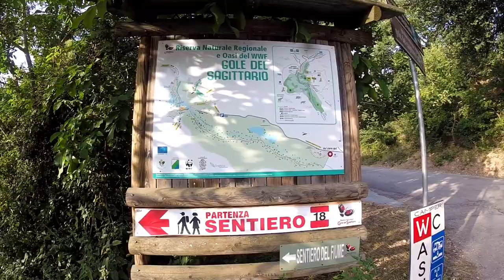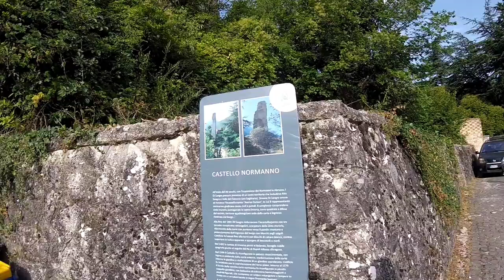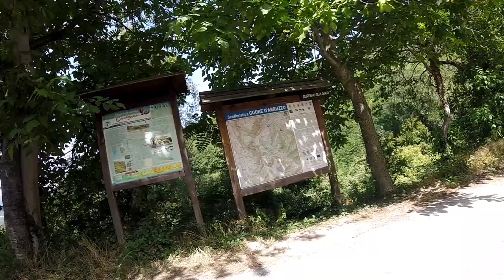Riserva Nazionale Regionale e oasi del WWF "GOLE DEL SAGITTARIO"